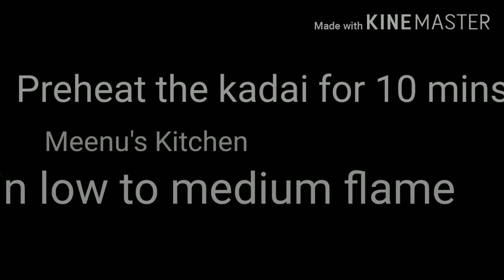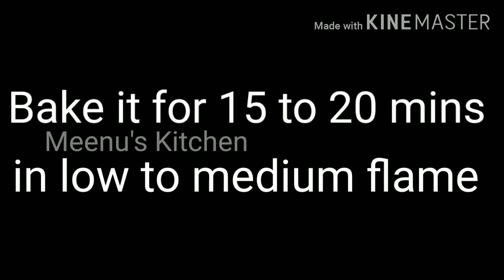Vanilla cup cake||Easy cup cake||Vanilla sponge cup cake||Meenu's Kitchen